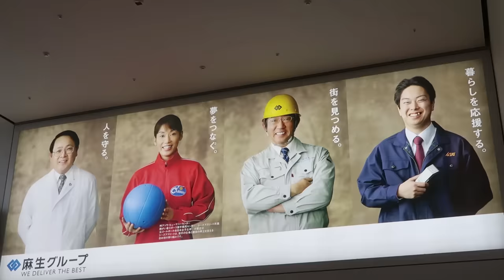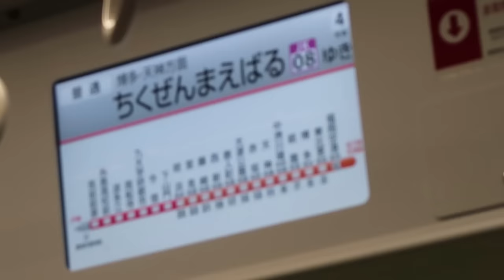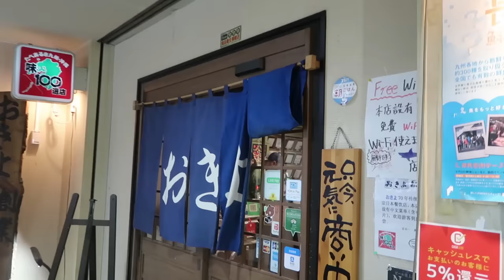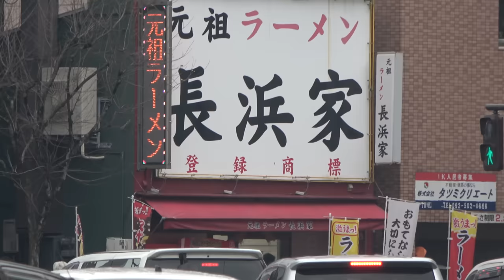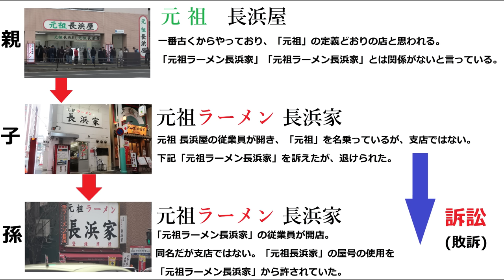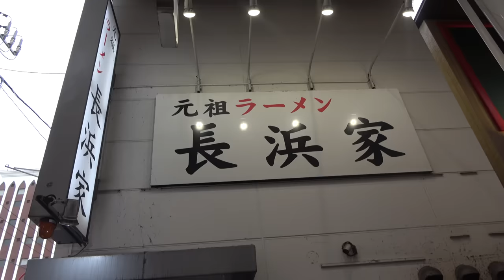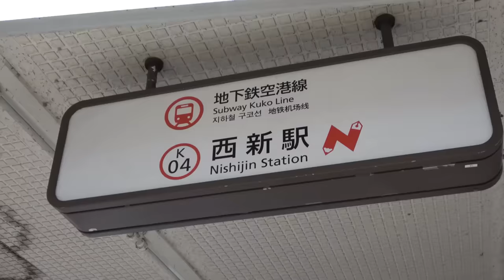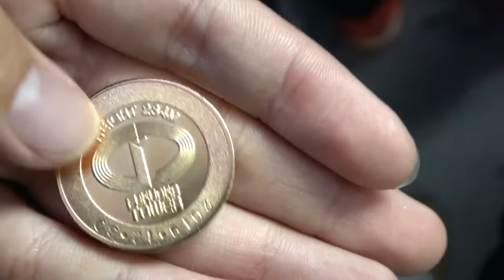【日帰り九州】ANAで行く博多 うまい物を食って帰る